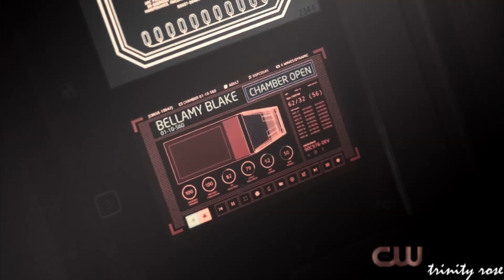Octavia Blake - The End [the 100 season 6]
song // coloring: albion by nuursalvatore
I really need to rewatch the newest season. Sorry it's taken me so long to finally vid the queen with newest footage. I can't wait to see what's gonna happen in the final season (still not over the fact it's gonna be the end).